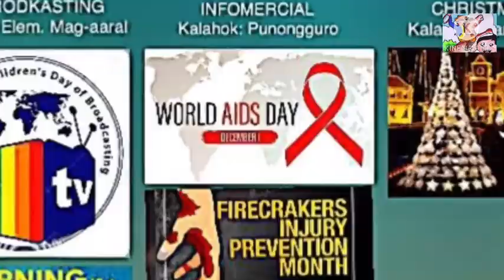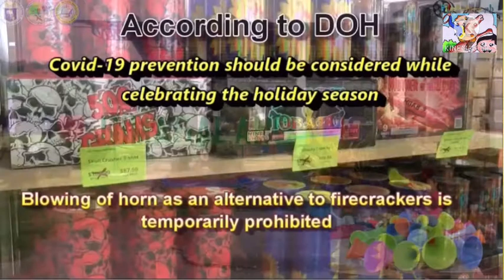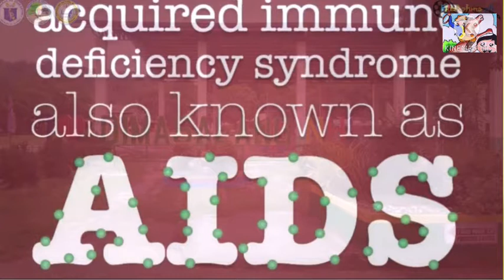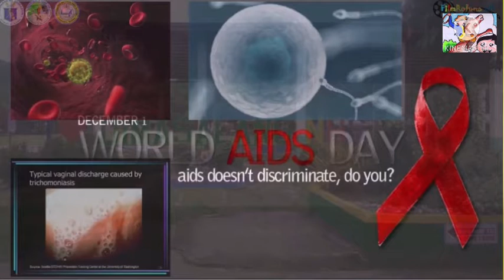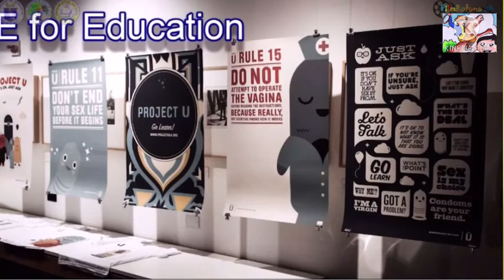eTMF AIDS & Firecracker Injury Prevention infomercial@DimasalangNHS